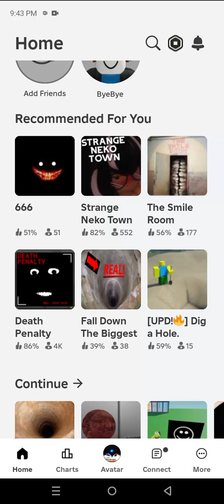Roblox experience 666?